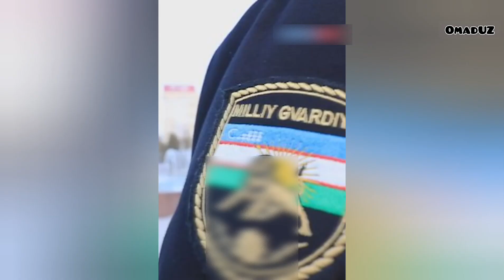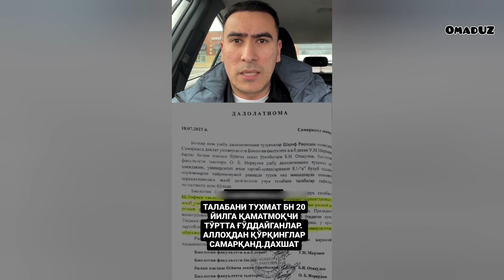DAXSHAT KELAJAKDA SHUNAQA QIMMAT BO'LADIMI😱TALABALARNI EXTIYOT QILINGLAR OTA-ONALAR, SOHTA QORAVUL